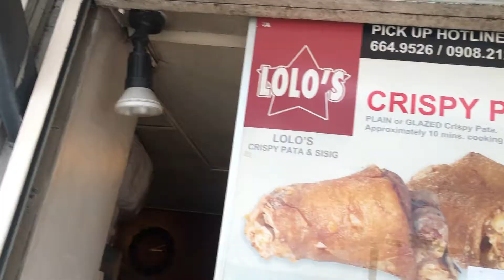The Best Crispy Pata sa Quezon City Lolo's Crispy Pata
located at Dahlia ave. west fairview Quezon City (beside of The Rolex place)